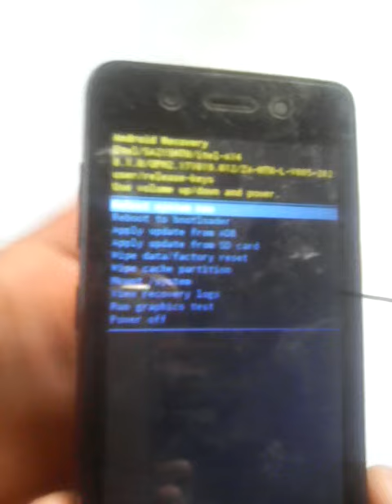How to hard reset or unlock itel a14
First press and hold power button for 1 second then press and hold volume down.